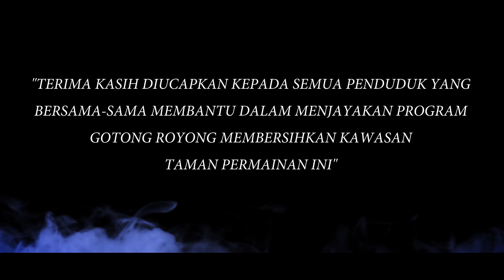Kebersihan! Adalah Tanggungjawab Kita Bersama (PSA Pelajar OUM)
Persekitaran yang bersih dan ceria adalah tanggungjawab kita bersama:

Ini merupakan video yang dihasilkan untuk pelajar OUM dimana video ini menggunakan konsep "Public Service Announcement" bagi mengajak masyarakat setempat bersama-sama menjaga kebersihan dengan mengadakan aktiviti gotong-royong di kediaman serta taman masing-masing.